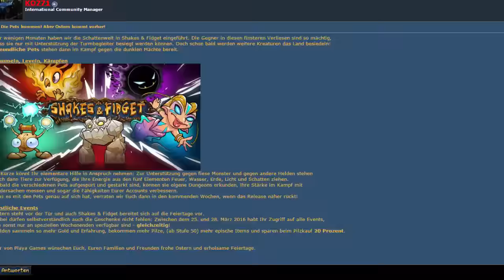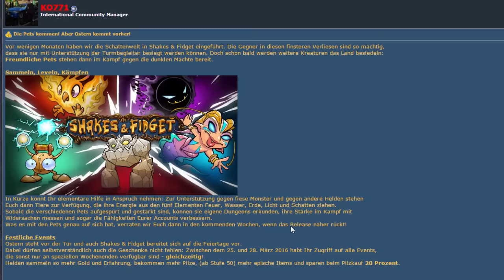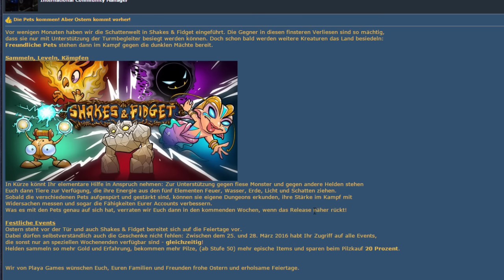★ Update! Pets! Events! Raids! ★ w7.sfgame.net ★ Shakes and Fidget [HD] #220 ★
Wenn euch das Video gefällt bitte liken und kommentieren.
Über ein Abo würde ich mich natürlich auch freuen ^^

paulterra94

Skype: terranigma94